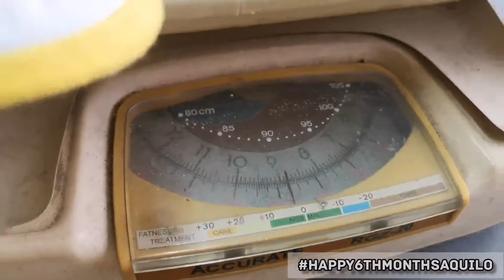Happy 6th Monthsary Aquilo Pogi 🥳❤️🎂 (Bon Aquilo Liriko)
My minime 👶
My new buddy 👨‍👦
My trophy 🏆

I love you 'Nak 😘
Sobrang proud na proud ako sayo 🤗

Sana maging mabuting tao ka at lumaki kang may takot sa Dyos 🙏